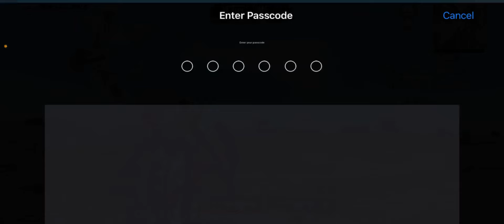Solo Chicken With Solo 12 Kills 🚀🤯 | Tournament Highlights 🔥 | iPhone 12 • BGMI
Published on
5-Mar-2k24